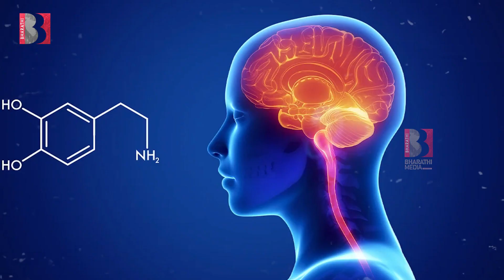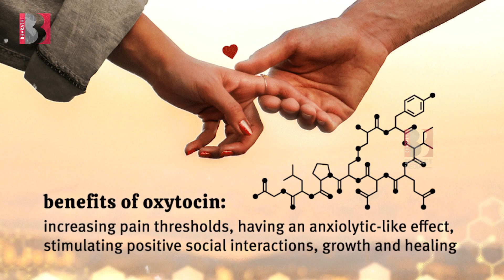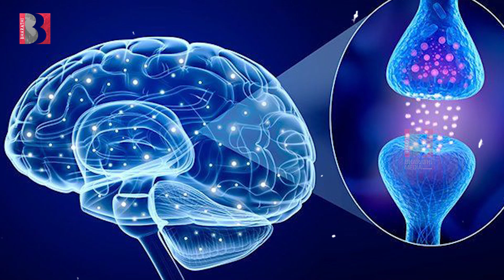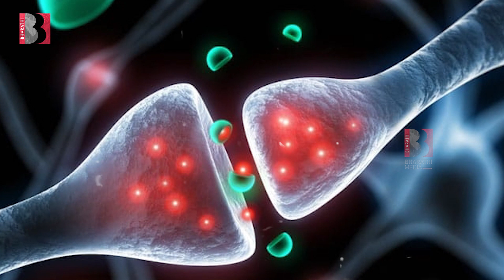How To Increase Happy Hormones In Brain | How To Boost Happy Hormones | Arogya Bharathi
How To Increase Happy Hormones In Brain | How To Boost Happy Hormones

Organic food is food produced by methods that comply with the standards of organic farming. Standards vary worldwide, but organic farming in general features practices that strive to cycle resources, promote ecological balance, and conserve biodiversity.
Organizations regulating organic products may restrict the use of certain pesticides and fertilizers in the farming methods used to produce such products. Organic foods typically are not processed using irradiation, industrial solvents, or synthetic food additives.

Solution for Different Types of Diseases with Millet Food,